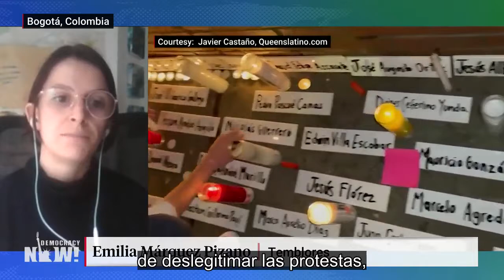“Nada que perder”: El pueblo colombiano protesta contra el “régimen mafioso fascista”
En Colombia hay informes de al menos treinta personas muertas desde que estallaron las protestas en todo el país contra el Gobierno del presidente de derecha Iván Duque. Las y los manifestantes aseguran que seguirán en las calles a pesar de la feroz represión policial y militar. Aproximadamente ochocientas personas resultaron heridas y 87 están desaparecidas en el marco de las manifestaciones, que inicialmente estallaron contra una reforma tributaria que el Gobierno acaba de retirar.